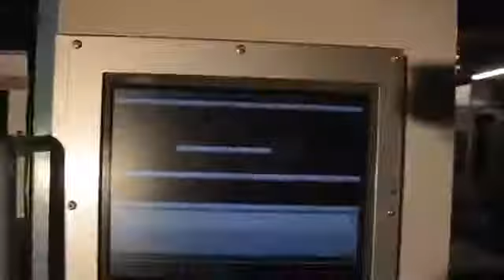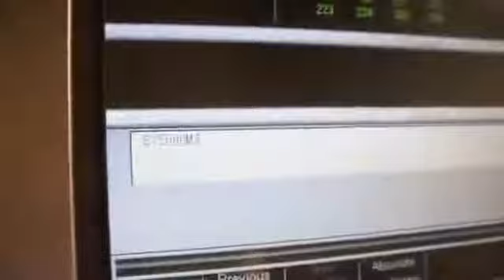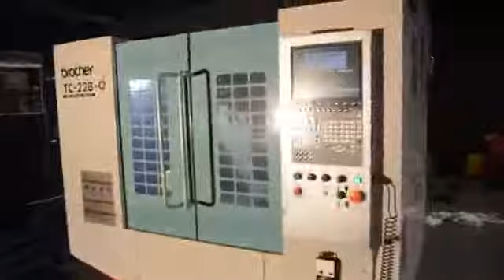BROTHER TC-22 FROM PRIME MACHINERY